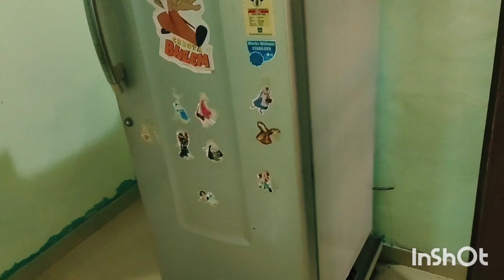എന്റെ ബംഗ്ലാവ് കാണാം വാ😅♥️ 100 years old banglow 😀♥️home